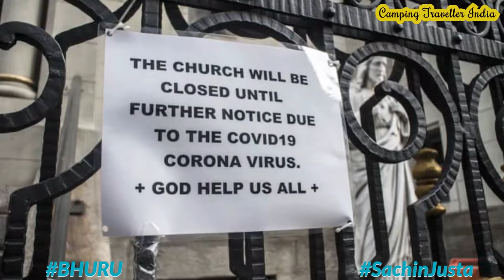Corona Virus Awareness Song - Corona Awareness Song | Ft Bhuru & Sachin Justa | Covid -19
Check the following link to learn more about corona virus awareness song, please

This video is showing corona virus awareness song   but also try to cover the following subject:
-top 10 coronavirus song
-coronavirus awareness songs

So you would like to know more about corona virus awareness song, I did too and here is the video that I created around this topic.
Corona virus awareness song intrigued me so I did some research study and uploaded this to YouTube .
Follow our video clips about corona virus awareness song and also various other comparable topics on

If you were trying to find more details about corona virus song or top 10 coronavirus song did this video aid?
Perhaps you would like to comment listed below and let me know what else I can help you with or info on corona virus awareness song.

corona virus awareness song - corona virus awareness song - opt.
go corona i corona virus awareness song | gaana | comradetalkies. vyaathi coming |cover song| corona awareness song tamil |gana stephen| anirudh| ka ka bala| master.
coronavirus awareness song 2020. corona awareness song in bengali.
original video from vietnam to spread awareness about the corona virus.
corona awareness song in tamil | கொரோனா | covid 19 | tamil | sadhana mercy | kids.

'corona out'  is a coronavirus awareness song created by the govt.